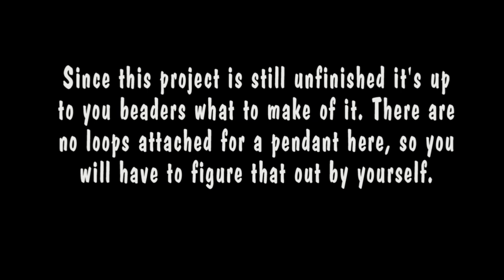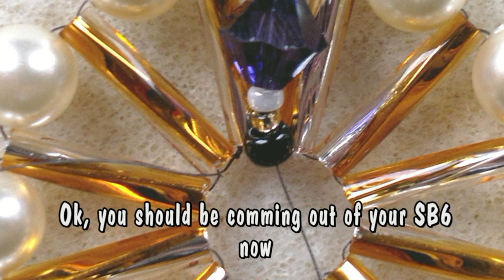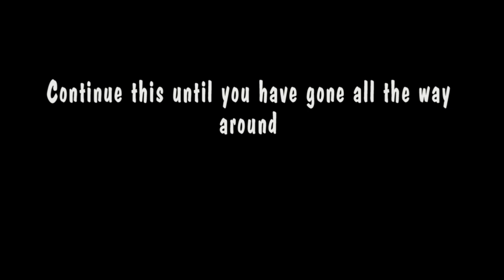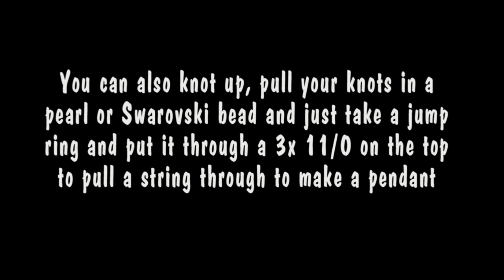Beading4perfectionists : Wheel pendant with 6mm Swarovki pearls and bicones beading tutorial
My Etsy shop with pdf files